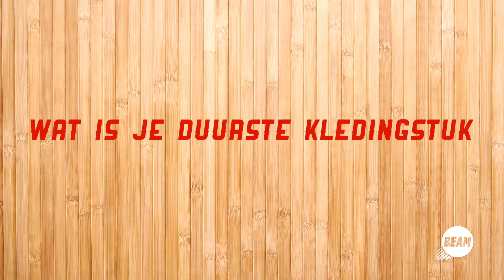BEAM's Klerenkast [1]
Je duurste outfit, mooiste kledingstuk, grootste miskoop? In BEAM's Klerenkast gluren we mee in andermans kledingkast. Vandaag schuift BEAM-redacteur Charlotte haar deurtjes open.